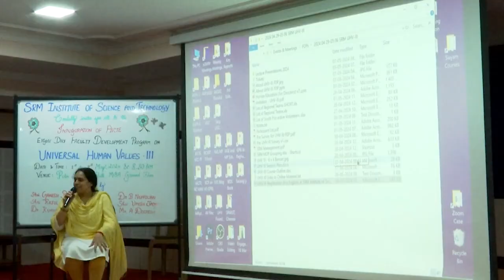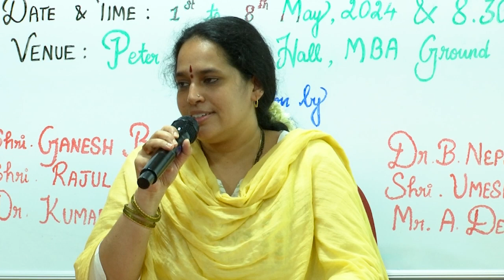Sharing: Soumya BLR